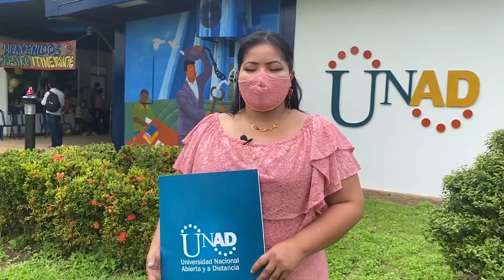Conoce el convenio Icetex y ARN